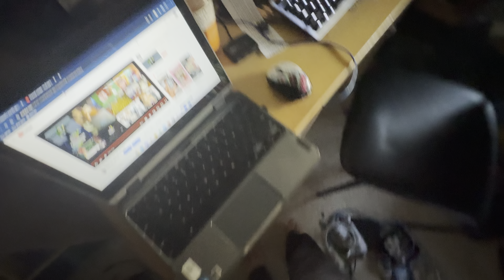Response video about the tf2 servers being down